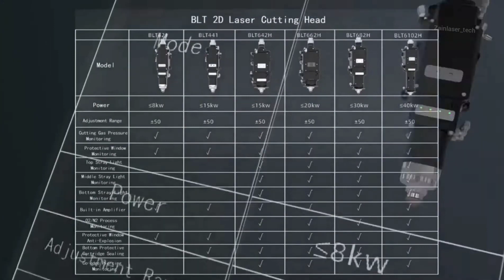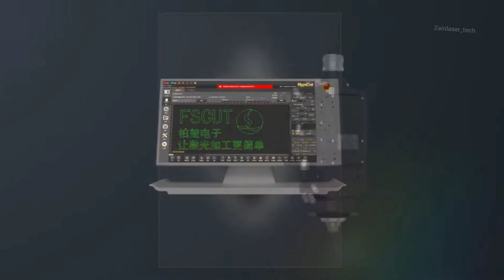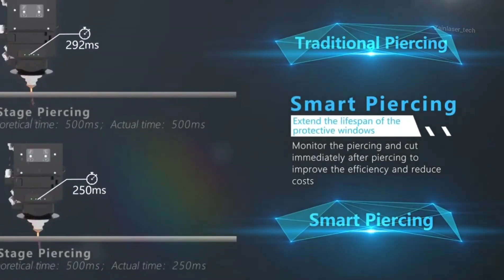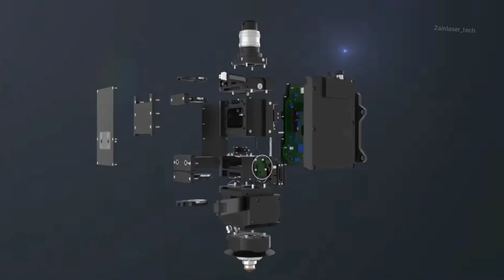BOCI BLT6 Series Fiber Laser Cutting Head - Best Choice for High Power - XT Laser